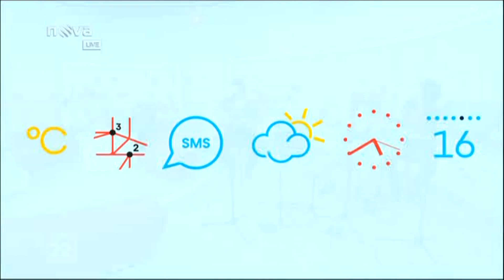Donaha ve Snídani s Novou (Snídaně donaha)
Záznam z našeho vystoupení na TV Nova 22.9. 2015
Děkujeme Nikole Moravčíkové za pořízení záznamu! :)